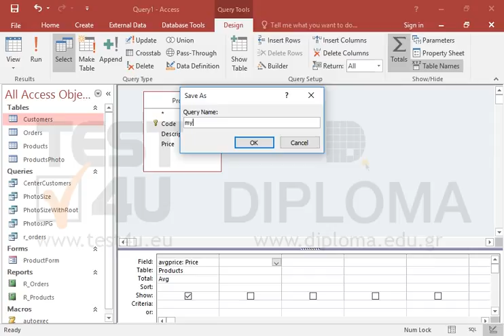Create a new query named myprice that will display the average of the product prices displayed...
Create a new query named myprice that will display the average of the product prices displayed in the Products table.